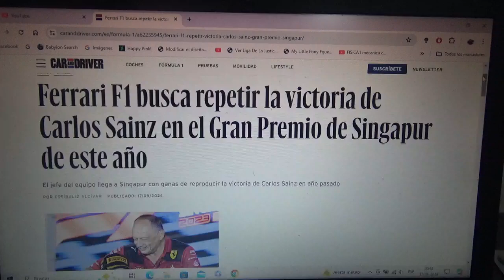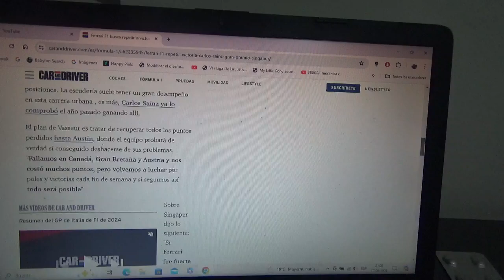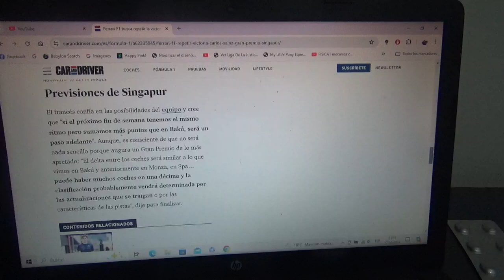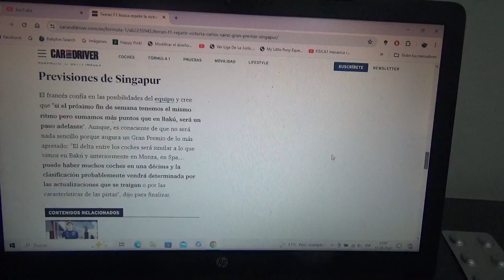Scuderia Ferrari quiere repetir la victoria del año anterior del GP de Singapur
Como sabemos el ganador con el conjunto rojo en Marina Bay el año anterior fue el español Carlos Sainz Jr. y el equipo domiciliado en Maranello pretende además recuperar los puntos perdidos en el reciente GP de Bakú